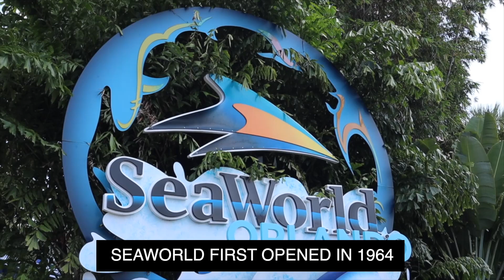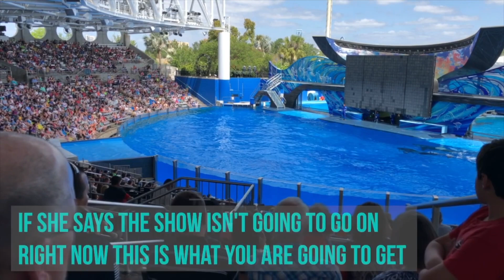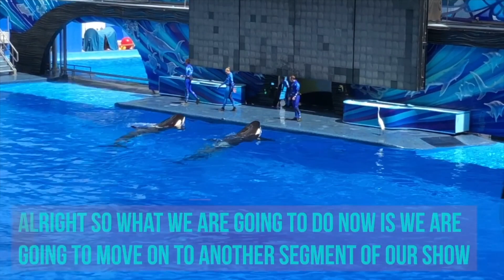Seaworld Killer Whale/Orca Show Goes Wrong (with subtitles)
In response to the criticism that our previous Killer Whale Show Gone Wrong video shows nothing going wrong here is the video broken down for you to see exactly what went wrong.
One Ocean killer whale show from 29th March 2018 which went slightly wrong during the 'Side by Side' section of the show when the whales starting fighting instead of performing as planned.
Playbacks and closeups included as well as subtitles throughout the trainers explanation of the Orca aggression.

As explained by the staff, the fight was a rise against the dominant whale, however, she fought back and fundamentally laid a bite on the tail on the other whale before the staff managed to intervene.

This small show of aggression from the whales just goes to show how powerful these amazing animals are!

2018 was the last time we will attend an Orca/killer whale show. It was extremely uncomfortable to watch. It is good news that Seaworld will no longer breed the orcas. We hope there will be a stop to the performances soon with the Orcas moved to a more appropriate sanctuary as done with Beluga whales.